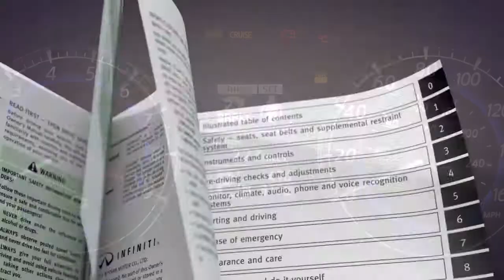2017 Infiniti QX50 - Warning and Indicator Lights